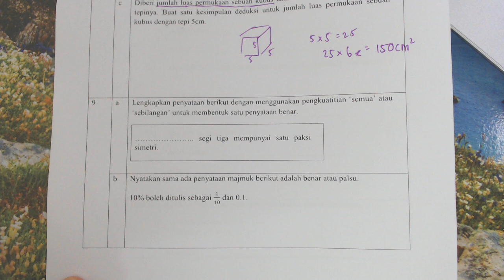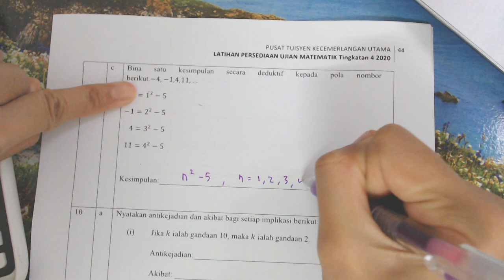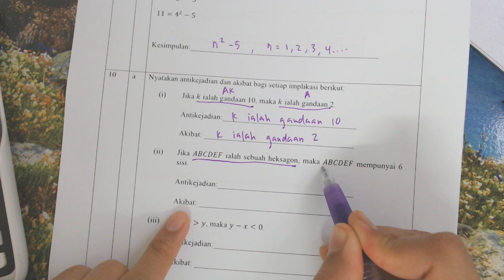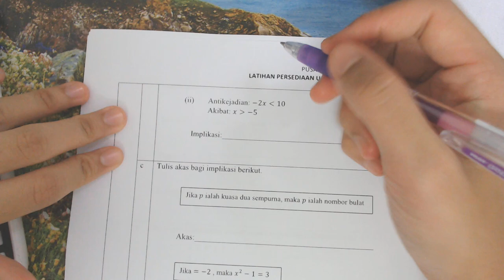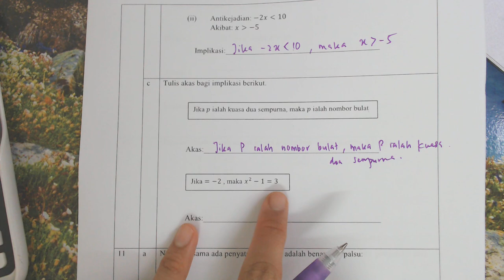Jawapan Buku Latihan Pesediaan Ujian Matematik (Matematik Pengguna/ no9,10)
Join channel telegram addmaths

Korang sebarkan link ni ye kt kawan2 korang. Maceeehhhh 😘